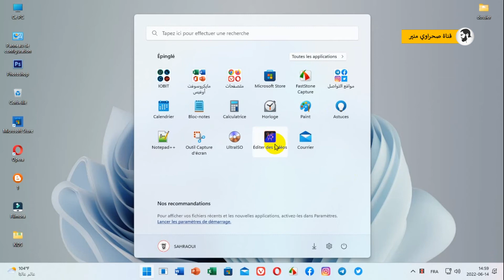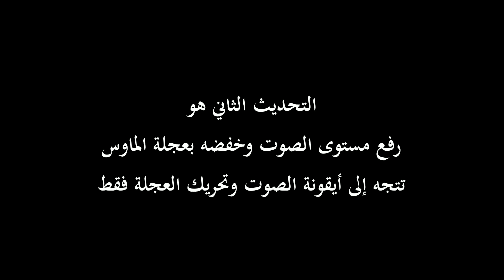تحديثين مهمين جدا في ويندوز 11